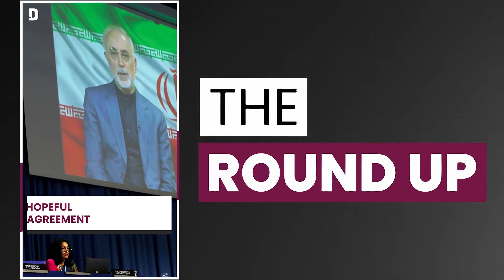The Round Up | 3 May 2021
The top stories in Qatar on The Round Up

🇮🇷 Nuclear deal expected in next round of talks

🇵🇸 Louis Vuitton blasted over Palestinian

🕋 How to book Hajj and Umrah this year

⚽️ Qatar and India go head-to-head in WorldCup qualifier